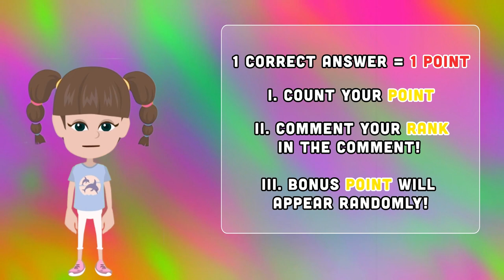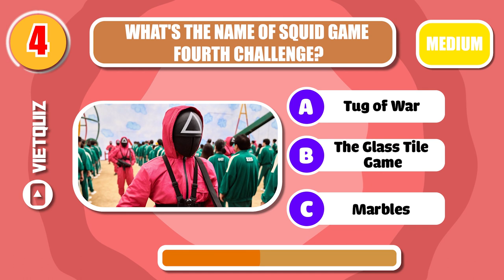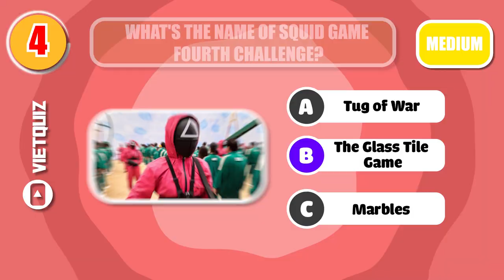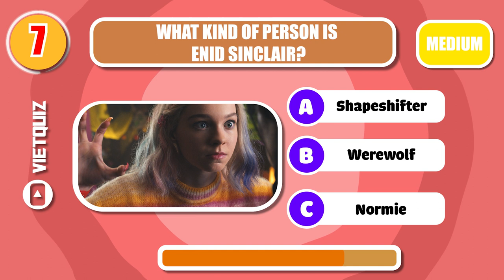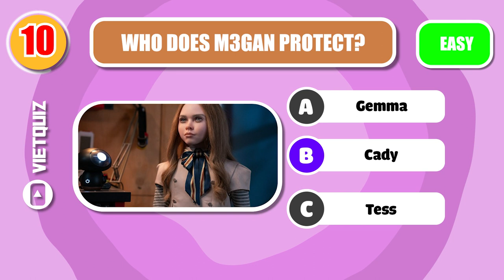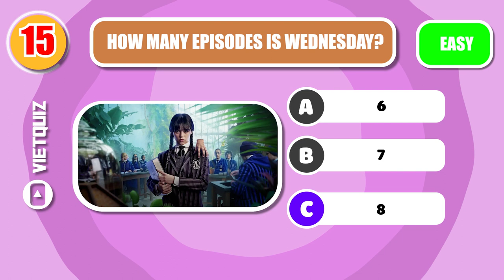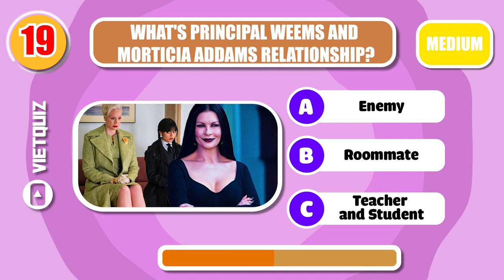Guess The Voice of Your Favorite YouTubers by Dress, Megan, Salish Matter, Royalty Family EP 5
In this challenge EP 5, you'll have to guess the voices of your favorite YouTubers by their dress, Megan, Wednesday, the Royalty Family, and Salish Matter. Can you guess who they are?
This challenge is a fun way to practise your vocal skills and learn more about the different voices of your favorite YouTubers. Can you identify each voice easily?